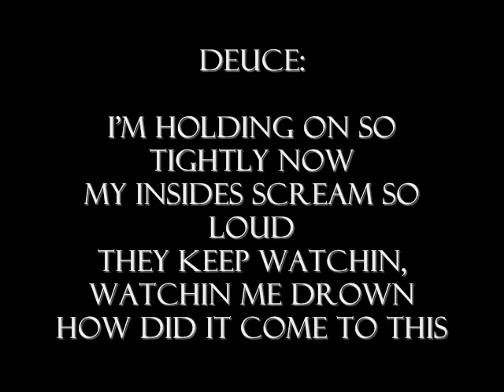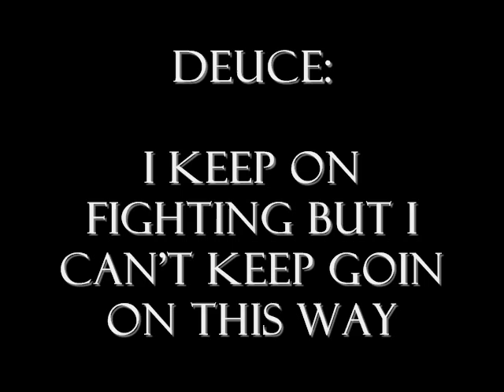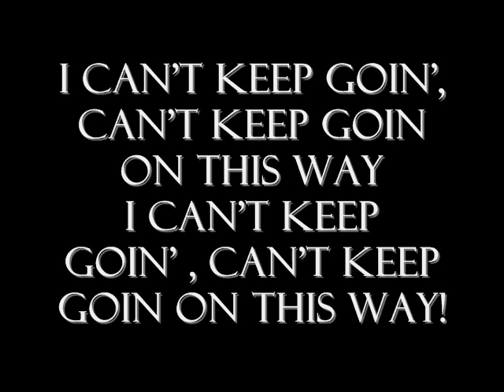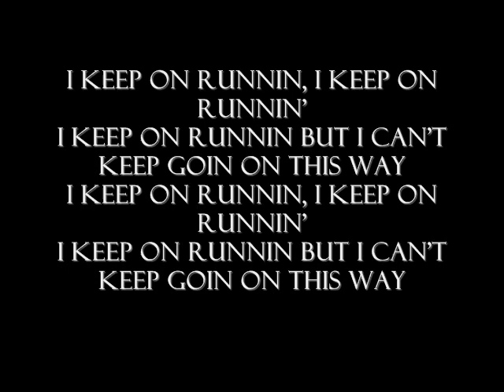Sell Your Soul/Hollywood Undead w/lyrics